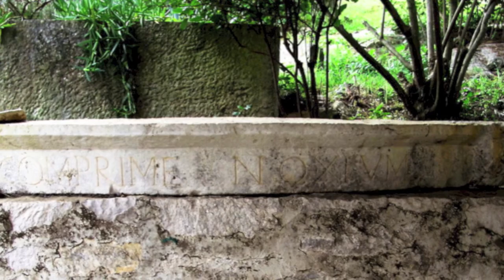(Ne)poznati otok Brac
Photos: Pero Antunović, Davor Cvitanic, Vina Senjkovic, Robert Barilla, Goran Delic